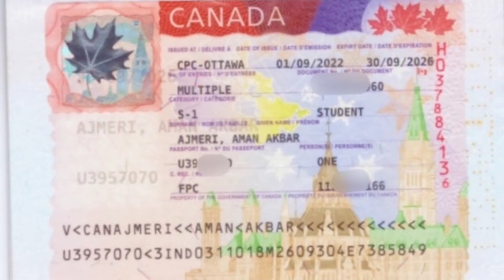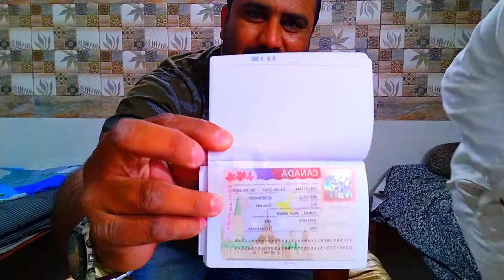CANADA VISA APPROVED 🇨🇦 || DREAM COME TRUE ❤️ || PASSPORT OPENING BY AARIF KAKA😍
Sapna sach hogaya 🥺🥺
Passport opening video
Visa mil gaya
Canada visa
Canada student visa
PPR letter from Canadian immigration
Canada immigration
Canada process

👉 ajmeri_02  👈